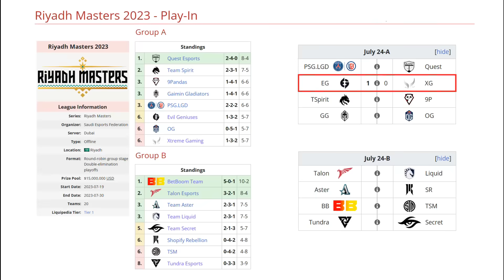EG VS XTREME GAMING BO2[GAME 2] PAKAZS, WISPER, MATTHEW VS PAPARAZI, XINQ - RIYADH MASTERS 2023-DOTA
✅ Templar Assassin
✅ Storm Spirit - ChrisLuck
✅ Tidehunter - Wisper
✅ Snapfire - Matthew
✅ Enchantress - Panda

🚨 [XTREME GAMING]
☑️ Razor - Ghost
☑️ Dragon Knight
☑️ Mars - JT-
☑️ Rubick - XinQ
☑️ Batrider - Dy

TIME LAPSE
00:00 TABLA
00:02 PARIMATCH
00:20 FASE PICK
00:29 GAME